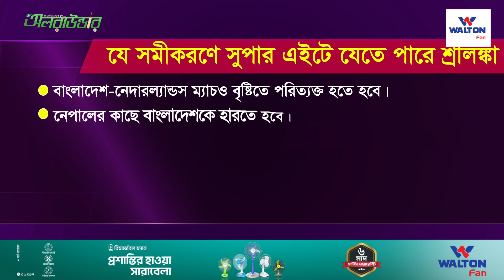ফ্লোরিডার বৃষ্টিতে বাংলাদেশ শিবিরে স্বস্তি, সুপার এইটে উঠতে শ্রীলঙ্কার মেলাতে হবে 'চার' সমীকরণ!